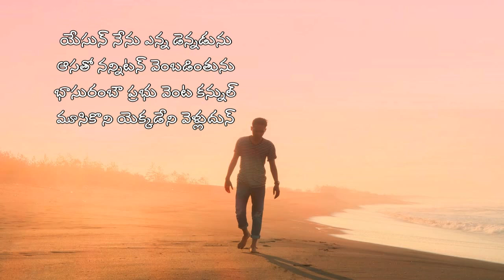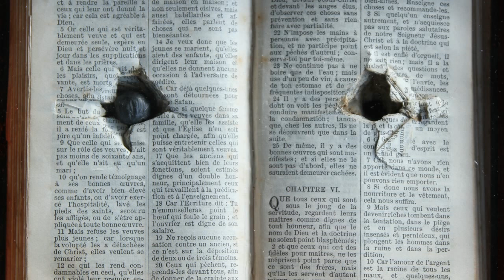My Family With Our God || Evening Prayer 09.09.2021